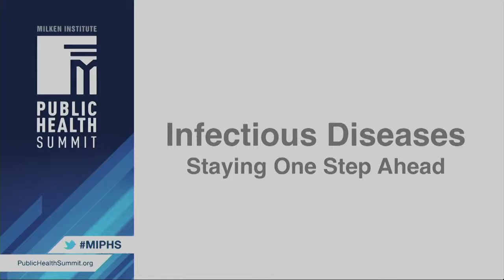Infectious Diseases: Staying One Step Ahead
Moderator
Michael Gerson, Senior Advisor, ONE Campaign; Opinion Writer, the Washington Post

Speakers
Michael Kurilla, Director, Office of Biodefense Research Resources and Translational Research, and Associate Director, Biodefense Product Development, National Institute of Allergy and Infectious Diseases

Vanina Laurent-Ledru, Associate Vice President, Vaccination Policy and Advocacy, Sanofi Pasteur

Pranav Shetty, Global Emergency Health Coordinator, International Medical Corps

Moncef Slaoui, Chairman, Vaccines, GSK

Tuberculosis. Hepatitis. HIV/AIDS. Malaria. Polio. Ebola. Zika. We see news about these diseases on a regular basis, and the reports don't always come from a far, far away place. These deadly illnesses often strike very close to home. Worldwide, infectious diseases are one of the leading causes of death in adults, and the statistics are worse for children. Medical advances have helped curtail their spread, but they persist because of poor sanitation, lack of education, inadequate infrastructure and poverty. As we saw with the Ebola outbreak in 2014, an infectious disease can turn into a devastating epidemic very quickly, putting the scientific community in a race against time to treat the victims. This session will feature leaders from the front lines of the fight against well-known diseases and the yet-to-be named next outbreak.